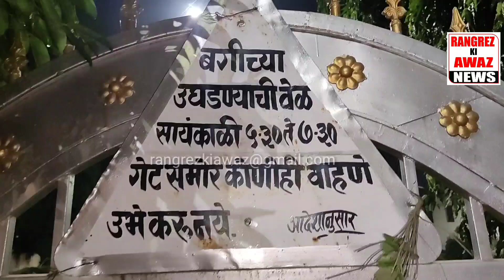Akola ke central me ye jagah ka kya Apki family Ne lutf uthaaya